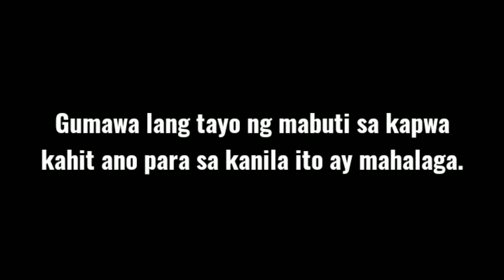KONTING LIMOS || DI NA MAKARINIG SI TATAY